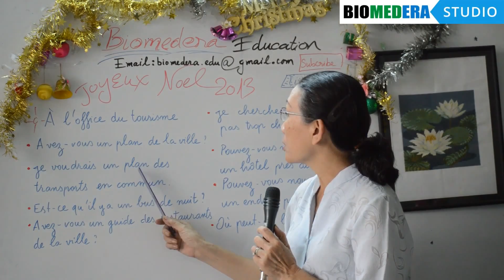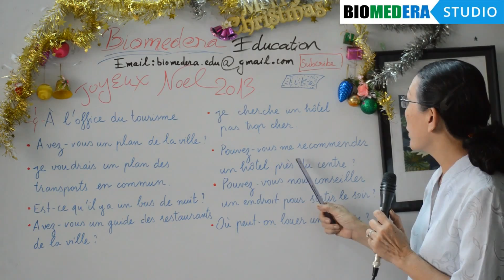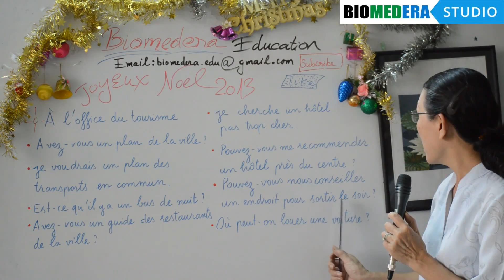Tiếng Pháp giao tiếp - Tại văn phòng du lịch (À l'office du tourisme)